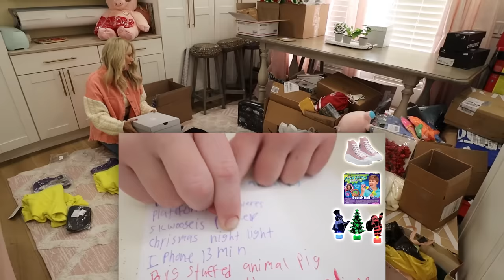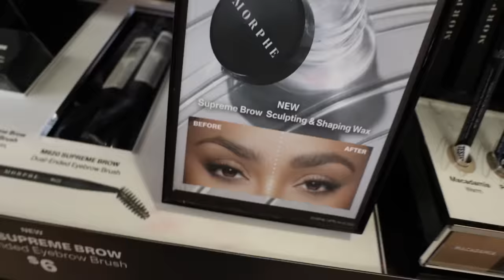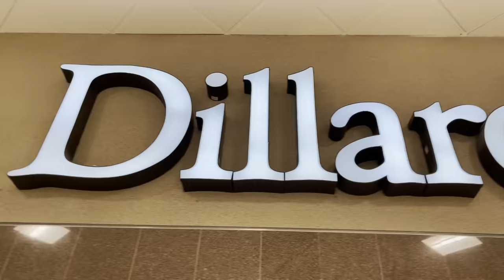CHRISTMAS SHOPPING for my 16 KiDS!! *I am STILL NOT DONE*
to get $5 or more cash back on your first purchase of $10 or more! CHRISTMAS IS LESS THAN A WEEK AWAY!! AND IM STILL NOT DONE SHOPPING!! Go Shopping with me! Christmas shopping for a Family of 20 is NO JOKE PEOPLE!! Help Me find what to buy!!

MOM- Tiffany
DAD- Benji